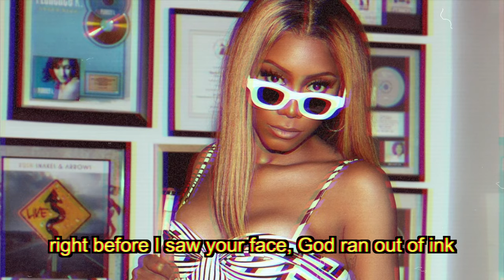Muni Long - Butterfly Effect 🦋 (Lyrics) [New R&B Song 2022]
Muni Long breaks it down in this passionate slow burner, Butterfly Effect. I pray, I don't miss the love of my life today, she sings.